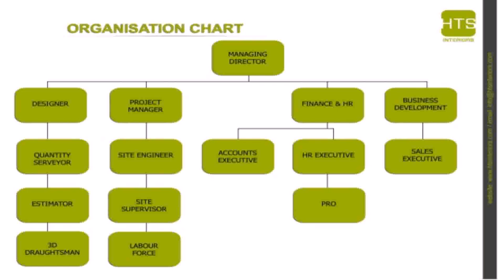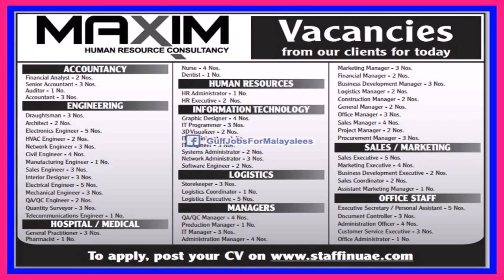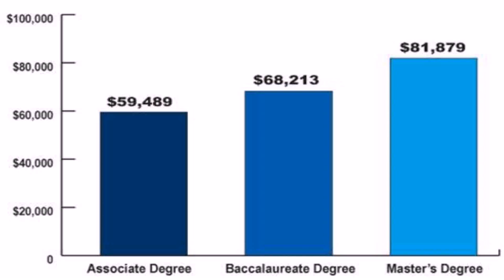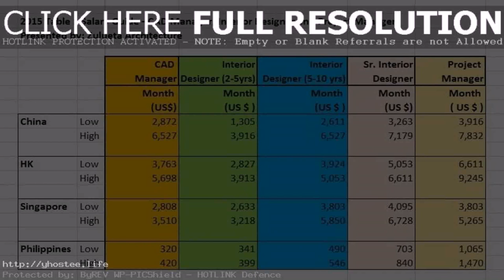Interior Design Manager Dubai - DaddyGif.com (see description)